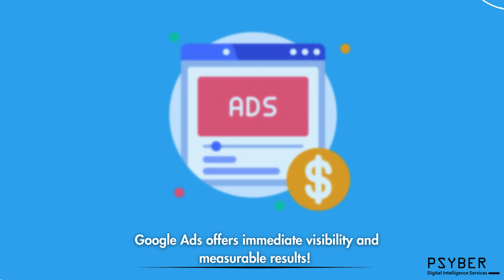🚀 Maximize Your Reach with Google Ads Marketing – Psyber Inc. 🚀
Looking to increase website traffic, generate leads, or drive sales? Google Ads Marketing is one of the most effective ways to reach your target audience precisely when they’re searching for what you offer. At Psyber Inc., we create data-driven Google Ads campaigns that deliver measurable results and maximize ROI.

✨ Our Google Ads Marketing Services Include:
✅ Keyword Research & Targeting
✅ Search, Display & Shopping Ads
✅ Conversion Tracking & Optimization
✅ Remarketing & Retargeting Strategies
✅ Detailed Analytics & Reporting

🌐 Learn more about our Google Ads Marketing Services:
👉 Google Ads Marketing – Psyber Inc.

⚡ Why Choose Psyber Inc.?
Our team combines expert strategies with advanced targeting techniques to help you reach the right audience, increase click-through rates, and drive conversions. With Psyber Inc., every ad dollar is invested to bring you maximum results. 🎯